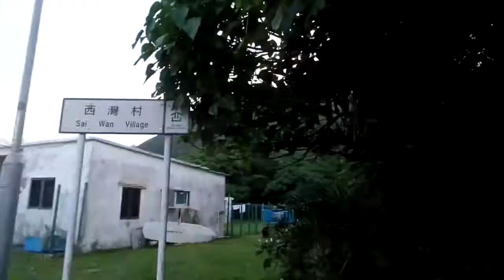Sai Wan | Vlog 001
My first vlog. we went to Sai Wan, in Sai Kung and did some cliff jumping at the sai wan rock pools. Hope you enjoy.